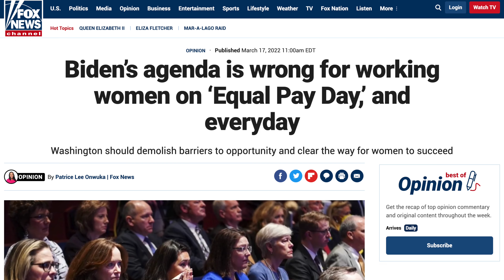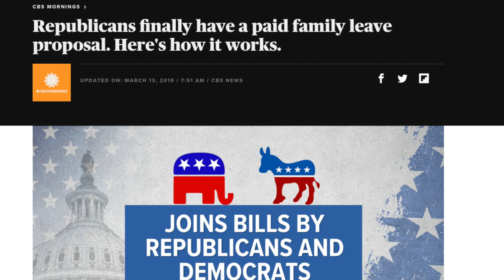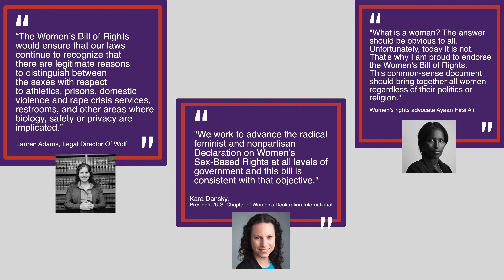Independent Women’s Forum: Celebrating 30 Years of Moxie and Muscle Standing Up for Women